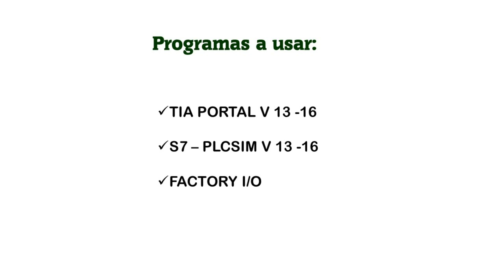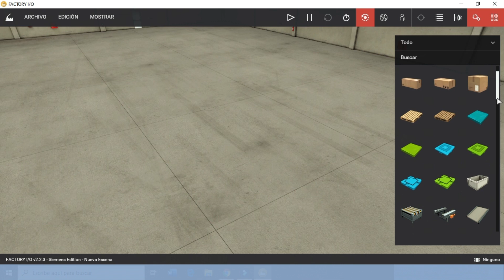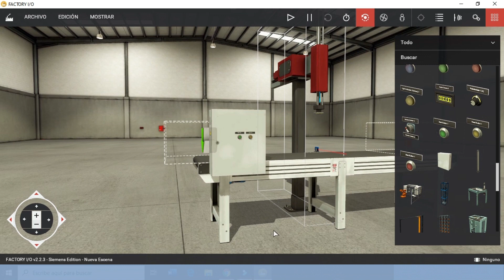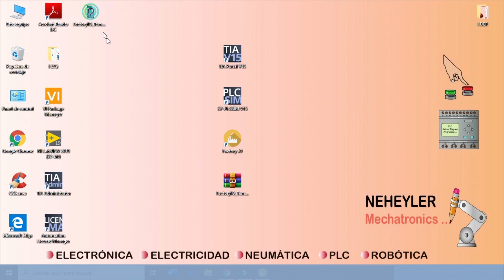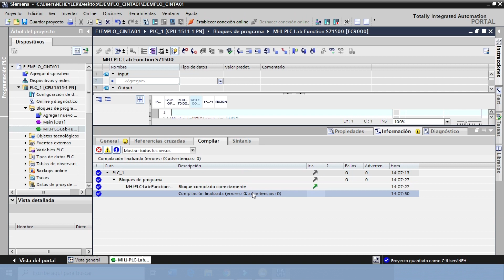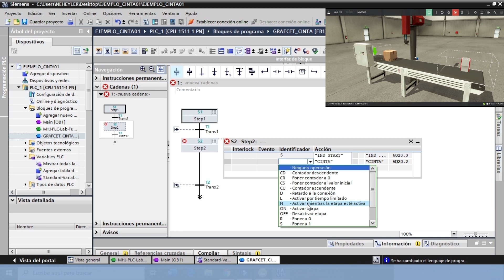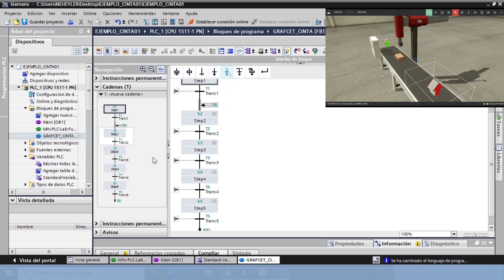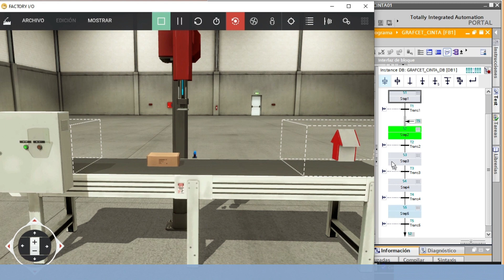EJEMPLO GRAFCET | COMUNICACIÓN FACTORY I/O y TIA PORTAL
En este video se muestra un ejemplo usando el lenguaje GRAFCET, para el cual usamos los programas de FACTORY I/O y TIA PORTAL.
Indice
00:00 intro
01:00 descargar plantilla
01:37 creación de escena en FACTORY
07:27 diagrama GRACET en TIA PORTAL.
12:59 comunicación (conexión)
14:02 simulación

GRAFCET_TIA P_FACTORY
B. A. Y.